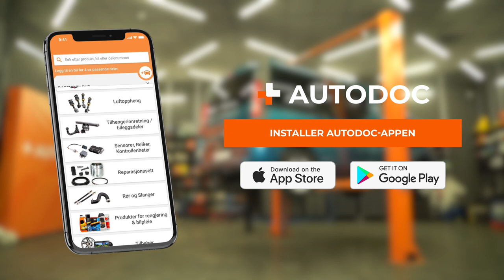Slik bytter du støtdempere og fjærer bak på en OPEL VIVARO A Varebil [AUTODOC-VIDEOVEILEDNINGER]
Slik bytter du støtdempere og fjærer bak på en OPEL VIVARO (A) 2.5 Van 2006–2014 [AUTODOC-VIDEOVEILEDNINGER]

⚡ Alle videoer og PDF-veiledninger om utskifting av deler til MERCEDES-BENZ 190 (W201): Last ned og se dem på AUTODOC CLUB

00:00 — OPEL VIVARO A (X83) – støtdempere og fjærer: trinn-for-trinn veiledning for utskifting
00:13 — Rengjør festene til støtdemperen
00:58 — Ta bort fjæren
01:23 — Installer den nye støtdemperen
02:00 — Stram det øvre festet til støtdemperen

Støtdempere og fjærer til kjøretøyet OPEL Vivaro B Van (X82) (Year of Construction 06.2014–...) / RENAULT Trafic II Van (FL) (Year of Construction 03.2001–...) / RENAULT Trafic III Van (FG) (Year of Construction 05.2014–...) bør som regel erstattes i én og samme prosedyre. Det er imidlertid noen små forskjeller, på grunn av spesifikke egenskaper ved kjøretøyets design.